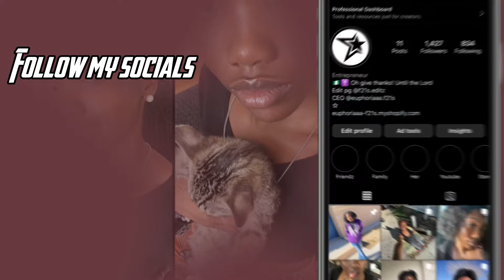Dressing y2k looks for a whole week⭐️